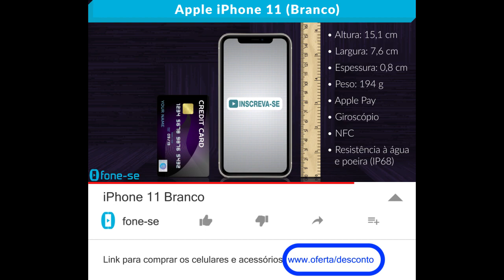iPhone 11 (Branco)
Ficha técnica em vídeo do Apple iPhone 11 (Branco). Resumo em 2 minutos.

Link para comprar:

O iPhone 11 veio com câmeras pra você tirar fotos e vídeos impecáveis.

Ele conta com câmera traseira dupla: ultra e grande-angular de 12 megapixels com estabilização óptica e flash. Cheia de recursos, como o Modo Noite para ambientes escuros, Modo Retrato e filmagem em 4K.

Já a frontal também de 12 megapixels é ideal para fazer selfies e face-time, além de ter desbloqueio facial mais rápido e seguro (Face ID).

Traz design super bonito e resistente em alumínio e vidro, com tela infinita de 6.1 polegadas HD Plus sempre pronta e rápida para usar.

É Dual Sim, atualizado com sistema iOS 13 junto com um potente processador hexa core combinado com 4 GB de memória RAM, para rodar tranquilo os jogos e aplicativos mais exigentes.

E pra completar, vem com bateria 3110 mAh que dura até uma hora a mais do que o iPhone XR, e com três opções de armazenamento: 64 GB ou 128 GB ou 256 GB.

Especificações:

Tamanho
Altura: 150,9 mm
Largura: 75,7 mm
Espessura:  8,3 mm
Peso: 194 gramas

Tela:
LCD sem bordas Multi-Touch de 6,1 polegadas com tecnologia IPS (na diagonal)
Resolução de 1792 x 828 pixels

Resistência à água, respingos e poeira
Classificado como IP68

Sistema operacional: iOS 13
Processador:
Chip Apple A13 Bionic
Hexa Core (2,66 GHz)

Câmera dupla (ultra-angular e grande-angular) de 12 MP
Ultra-angular: abertura ƒ/2.4 e campo de visão de 120°
Grande-angular: abertura ƒ/1.8
Zoom out óptico de 2x; zoom digital até 5x
Estabilização óptica de imagem (grande-angular)

Câmera frontal:
Câmera TrueDepth de 12 MP
Abertura ƒ/2.2

Armazenamento:
    64 GB
    128 GB
    256 GB

Face ID
Apple Pay
Bluetooth 5.0
Chip de banda ultralarga para reconhecimento espacial
NFC com modo leitura

Dual SIM (eSIM e nano SIM)

Localização:
  GPS/GNSS integrado
    Bússola digital
    Wi‑Fi
    Celular

Bateria: 3110 mAh (com até uma hora a mais de duração comparada ao iPhone XR)
Reprodução de vídeo  Até 17 horas
Streaming de vídeo: Até 10 horas
Reprodução de áudio   Até 65 horas
Compatível com recarga rápida    Recarga de até 50% em 30 minutos9 com carregador de 18W ou superior (vendido separadamente)

Sensores:
 Face ID
    Barômetro
    Giroscópio de três eixos
    Acelerômetro
    Sensor de proximidade
    Sensor de luz ambiente

Conteúdo da caixa:
    iPhone com iOS 13
    EarPods com conector Lightning
    Cabo de Lightning para USB
    Carregador USB
    Documentação